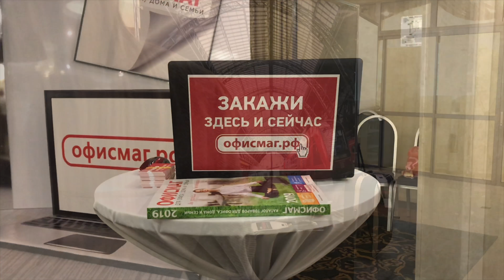Офисмаг . Презентация Каталога 2019 В Ростове На Дону